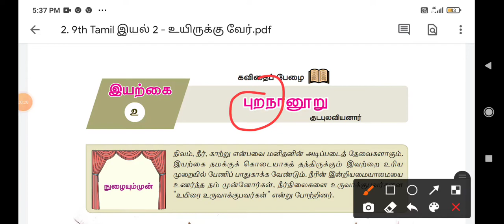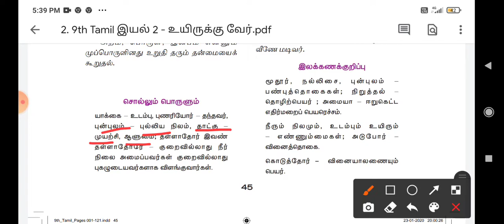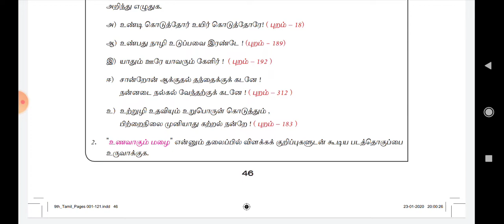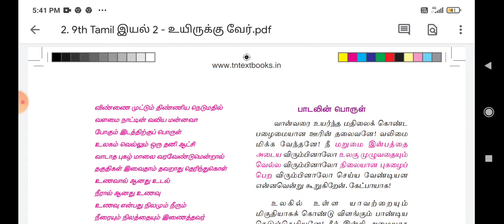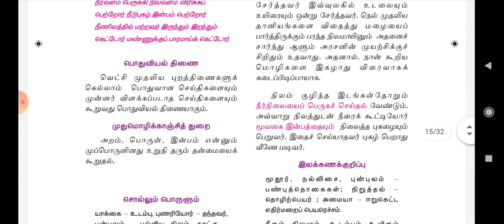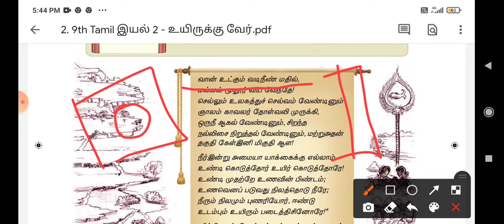புறநானூறு / 9 std /iyal 2 / purananuru